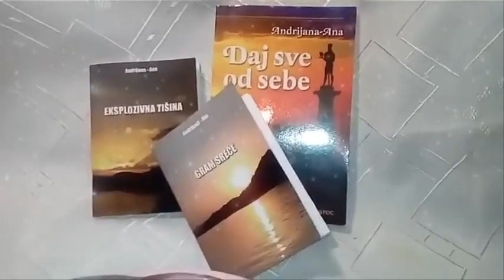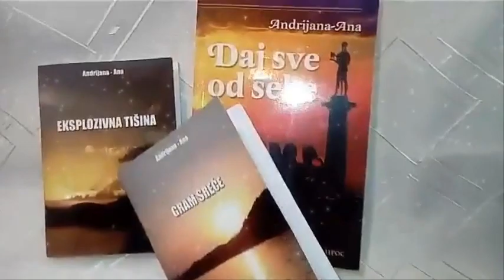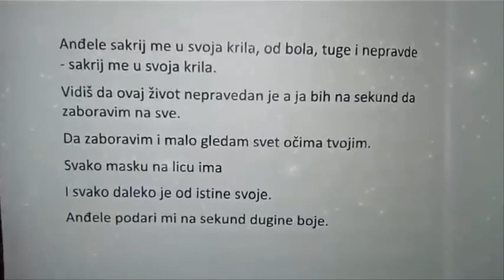VOĆNA ČAROLIJA - FRUIT MAGIC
Ovde mozete pogledati Anin kanal  ❤

Sastojci
* 2oo g keksa+mleko za potapanje

* 3,5 dl mleka
* 5 kasika secera
* 1 puding od vanile
* 125 g margarina

* 5oo g jagoda
* 4 kasike secera
* 1puding

* slatka pavlaka ili slag
* malo cokolade